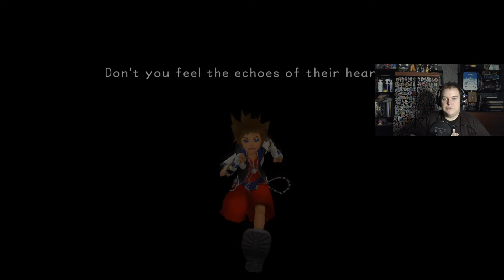Bodachi Plays: Kingdom Hearts Final Mix (PS4) - Part 33